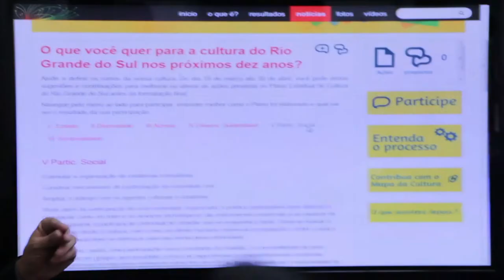Secretário convoca população a participar da Consulta Pública sobre o Plano Estadual de Cultura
O Secretário Adjunto de Cultura do RS, Jéferson Assumção, participou de um bate-papo ao vivo pela internet ao lançar a consulta pública sobre o Plano Estadual de Cultura.